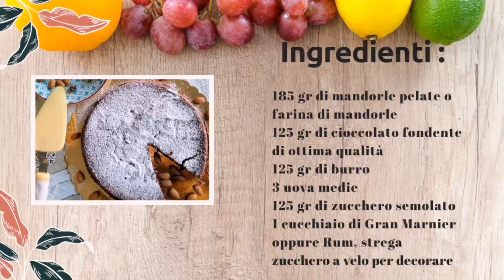Torta Caprese:" Ricetta Originale, Senza Farina. Le ricette di Sara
Torta caprese ricetta originale senza farina

🍩 Difficoltà facile
🍩Ingredienti :
185 gr di mandorle pelate o farina di mandorle
125 gr di cioccolato fondente di ottima qualità
125 gr di burro
3 uova medie
125 gr di zucchero semolato
1 cucchiaio di Gran Marnier oppure Rum, strega
zucchero a velo per decorare
🍰Preparazione:
Sciogliete a bagnomaria il cioccolato spezzettato insieme al burro.

Ponete su fuoco lento e girate costantemente fino ad ottenere un composto liscio e privo di pezzettini.
Una volta che otterrete un composto liscio mettetelo da parte e lasciatelo raffreddare. Separate i tuorli dagli albumi. Montate i tuorli con 80 g di zucchero per 10 minuti fino ad ottenere un composto spumoso. Aggiungere la cioccolata e il burro sciolto, un cucchiaio di strega e amalgamare il tutto. Poi montare gli albumi a neve con lo zucchero che vi è avanzato. Poi aggiungerlo al composto con i tuorli e incorporate il tutto con una lecca pentole dall'alto verso il basso. Imburrate e infarinate una teglia 24 cm e versare il composto. Infornare a 180° forno statico preriscaldato per 30/35 minuti. Fatelo raffreddare e capovolgetelo, spolverate con abbondante zucchero a velo
Link: